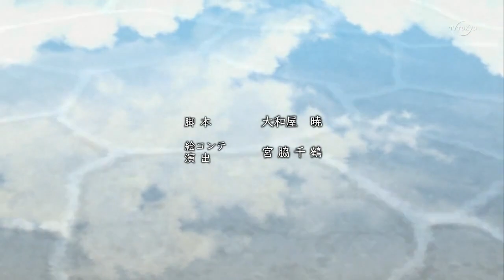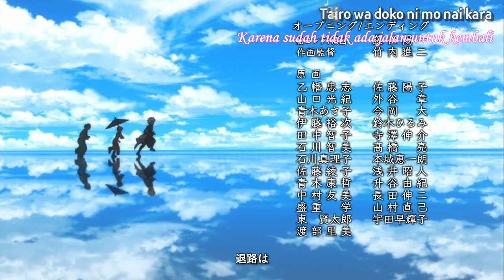Gintmana s2 25 720p